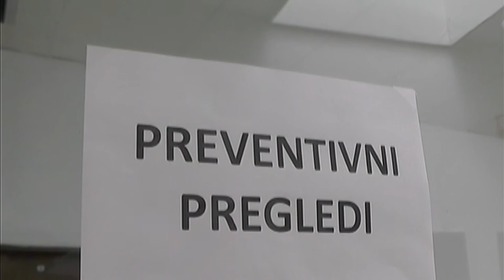PREVENTIVNI PREGLEDI U OPŠTOJ BOLNICI NAREDNA DVA VIKENDA